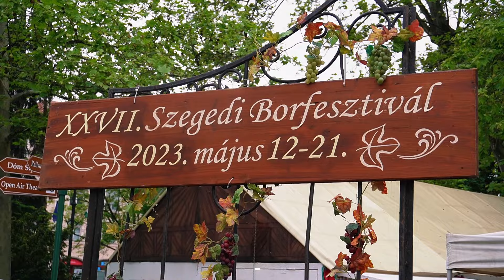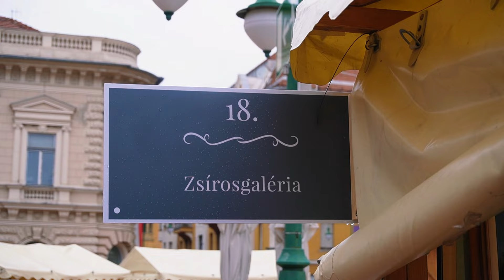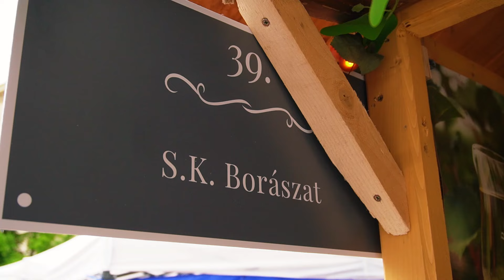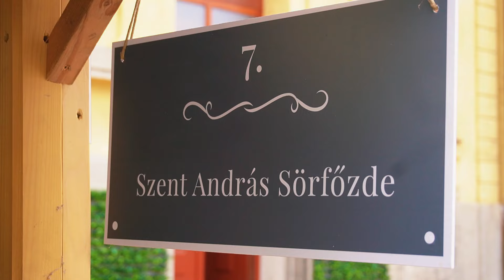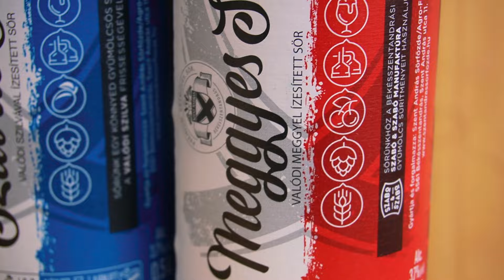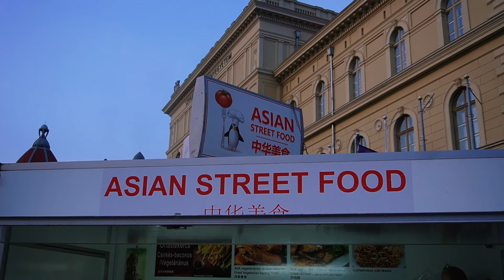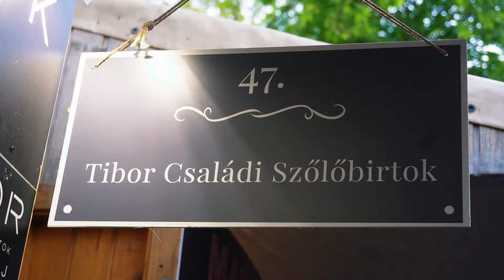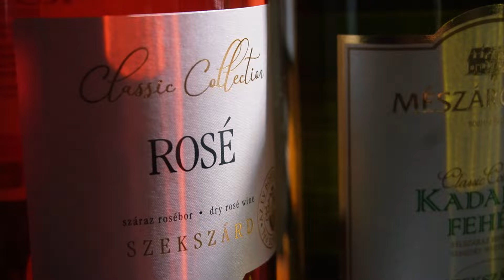Szeged Wine Festival 2023 - Best of Hungary 🇭🇺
Welcome to the exciting world of the Szeged Wine Festival 2023 - the ultimate celebration of Hungarian culture and gastronomy! Join Frederik Cornelius on a remarkable journey as he immerses himself in the vibrant ambiance of this spectacular event.

In this captivating video, Frederik Cornelius embarks on a 8-day exploration of the Szeged Wine Festival, where he uncovers the hidden gems of Hungary's wine scene. Prepare to tantalize your taste buds as Frederik indulges in a rich array of wines from renowned vineyards such as S.K Borászat, Gyögyei Birtok, Tíbor Családi Szölöbirtok, Steigler, and Mészáros Pál Borház és Pince. Experience the unique flavors and exquisite craftsmanship that make Hungarian wines truly exceptional.

But the adventure doesn't stop there! Frederik also introduces you to the talented Hungarian artist, Zsiros Zoltan, whose captivating works will leave you awe-inspired. Join them as they discuss art, culture, and the beauty of Hungary.

Hungry for more? Frederik takes you on a culinary escapade, savoring delectable street food like Retes (Hungarian strudel) and flavorful  Chinese noodles. Immerse yourself in the vibrant atmosphere of the Bridge Market, where local vendors showcase their finest produce and crafts. And don't miss Frederik's Friday evening performance, where he shares his passion for music and creates an unforgettable ambiance.

But it's not just about wine and art! Frederik explores the diverse flavors of Hungary, sampling exquisite sausages and pâtés from Delibox Hús, while also discovering the mouthwatering delights of Ízek a vadászházból's wild game sausages.

Quench your thirst with a refreshing sip of beer from Szent András Sörfőzde, perfectly complementing the festive atmosphere. Uncover the true essence of Hungarian cuisine and culture through Frederik's extraordinary experiences.

Timestamps:

0:00 Before the Szeged Winefestival
1:14 Day 1 - Carnival and Intro
2:27 Day 3 - Meat and Wine
3:57 Day 4 - Wine from Hungary
9:27 Day 5 - Streetfood
12:20 Day 6 - More Wine
16:12 Day 7 - The Concert
19:42 Day 8 - Bridge Market